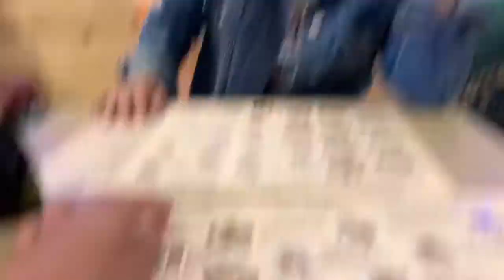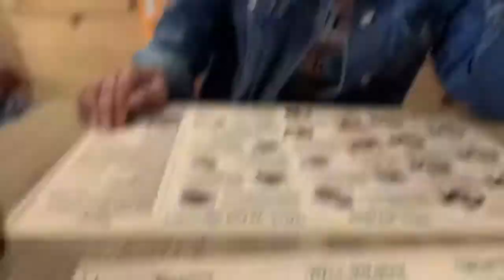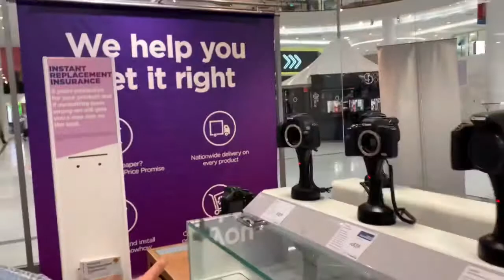After 1 month nag kita ulit kame | JOKER NA SIYA | VLOG #7